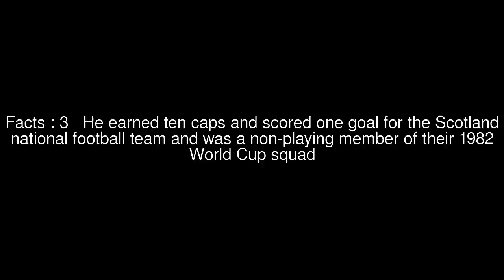David Provan (footballer, born 1956) Top #6 Facts